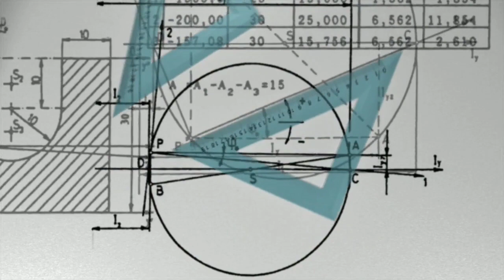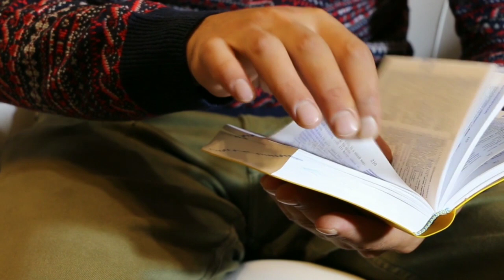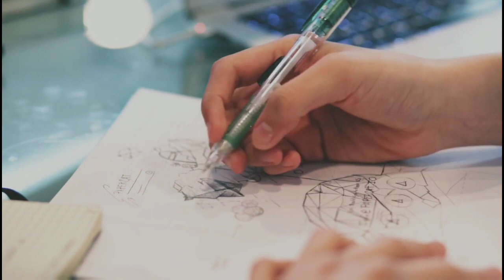মাধ্যমিক পরীক্ষায় 95% নাম্বার পেতে, কিভাবে পড়বে দেখে নাও ২০২১//Madhyamik 2021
In this video I have discussed how to score 95 % in Madhyamik 2021.
There are 7 tips for all,
This channel provides spoken English, Suggestions and educational news.